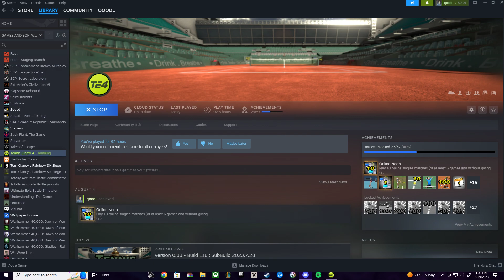luke off that freaking za